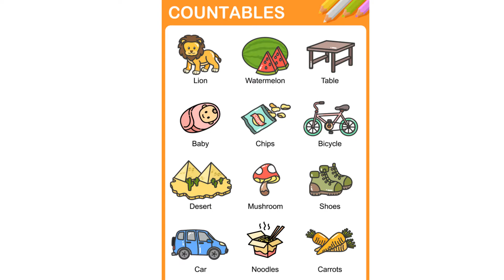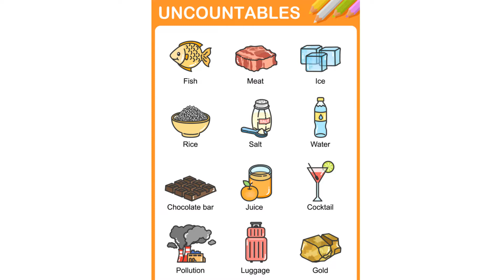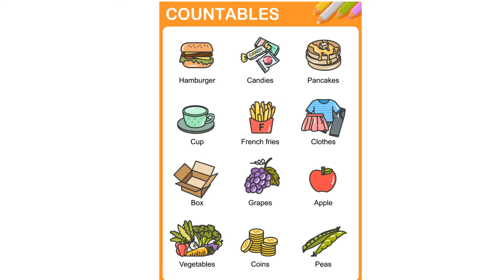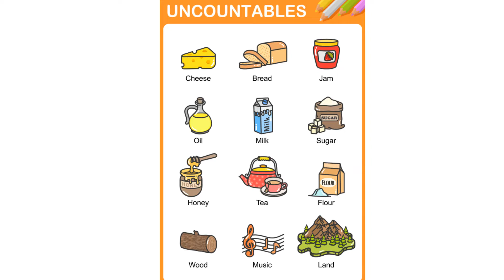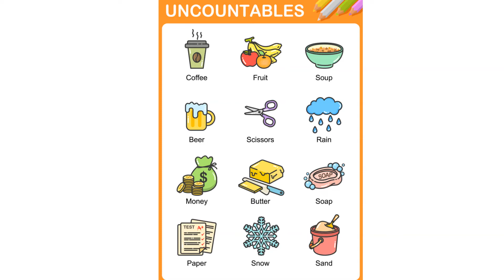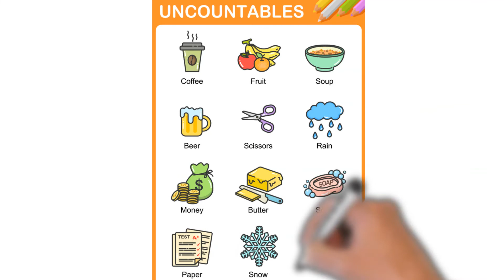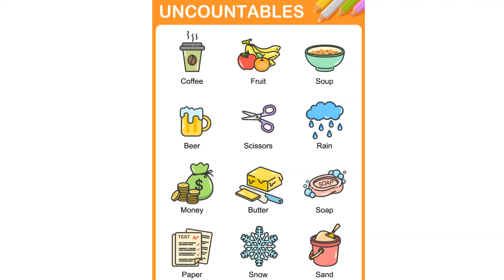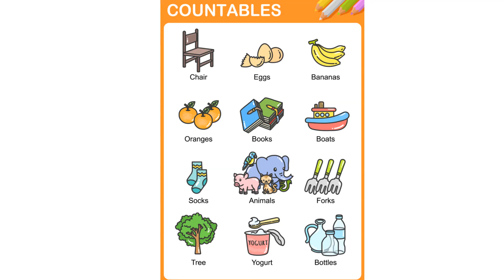countable and uncountable nouns in english | how to ask and answer nouns | English Grammar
The countable and uncountable grammar structure is what we will learn in this video. Here we’ll ask and answer different questions using countable and uncountable nouns in English. This is a full, complete English grammar class for anyone who wants to communicate fluently or who knows count and non-count nouns but worries about answering its questions in oral exams, exams at school or institutes, and international exams such as IELTS, TOFEL, PTE, and so on and so forth. We’ll go step by step and practice together in a relaxed way. Using nouns is one of the most basic grammar structures in English so it’s important to understand and use them correctly. This video is part of the Grammar Q & A series, from beginner to advanced levels. Hope you all enjoy it.
P.S. In English, we have both countable nouns and uncountable nouns. Countable nouns are things that are easy to count such as cars, tables, people, fingers, etc. Uncountable nouns are things that are not easily countable such as water, milk, sand, air, etc. And some nouns are both countable AND uncountable, depending on how you're thinking about the item! You can also call these count and non-count nouns.